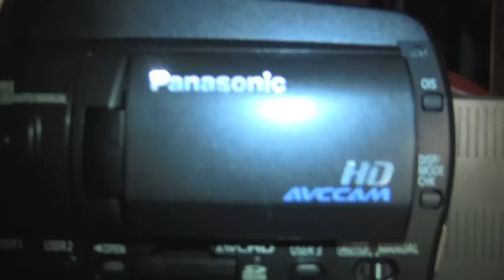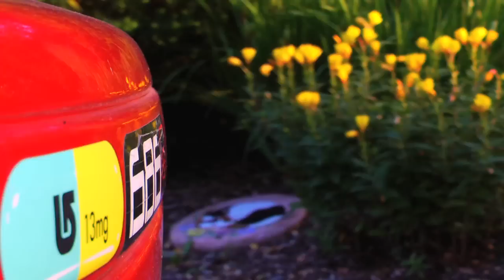hmc40 demo video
i just got the panasonic hmc40 and it is amazing this video attempts to prove what its capable of